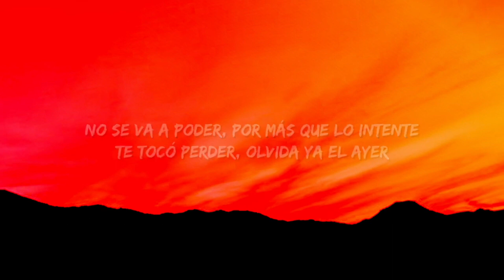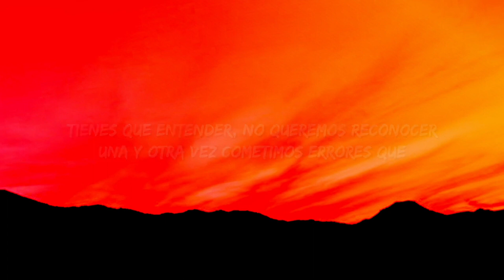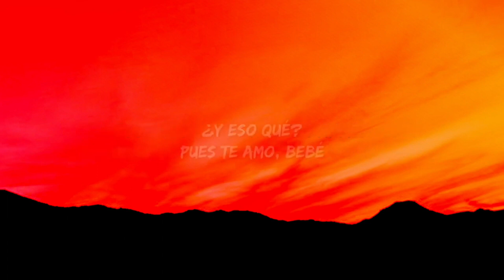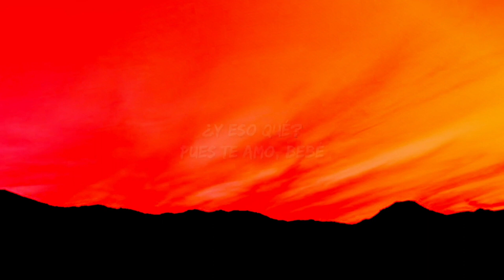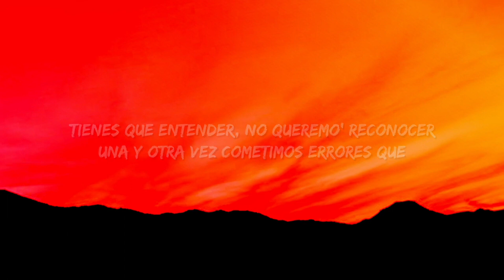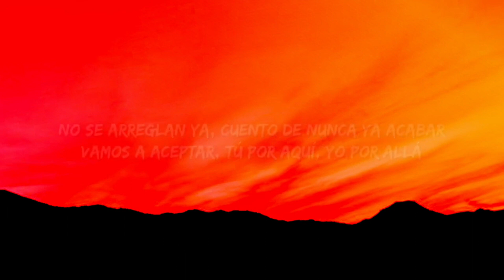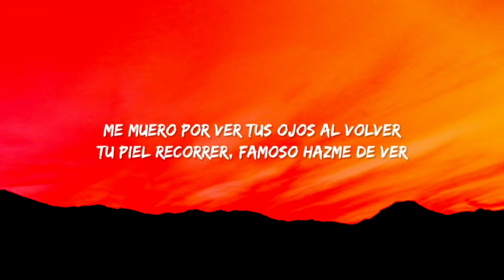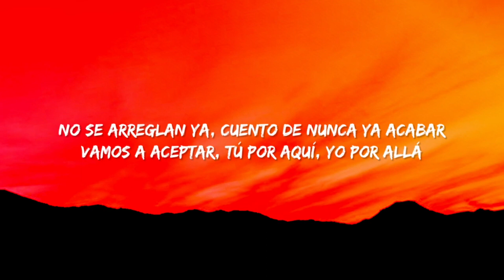Becky G, Peso Pluma - Chanel (Letra/Lyrics) [1 Hour Version]